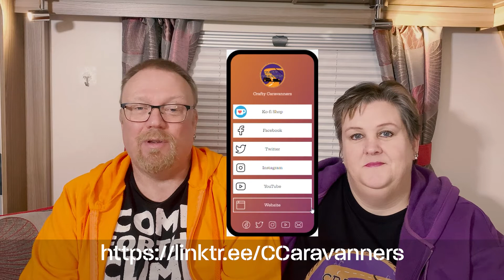1 Year 1000 Subscribers - Thank You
We've been on YouTube for 1 year 1000 subscriber milestone just reached.

We would like to say 'Thank You' to all of our subscribers in this video.  Thanks to all the other YouTubers who have helped us out on our Journey - you are many, and you know who you are !!

Our first YouTube video was posted on Feb 9th 2020, so we are also celebrating our one year anniversary on YouTube.  We started off our YouTube journey by taking our caravan to a weighbridge - who knows where 2021 will take us!

This video uses chapters.  We'd love it if you'd watch the whole thing, but you can use the chapters feature to select the bits that are of interest to you.

Shot on iPhone XS Max.  Edited in Adobe Premiere Pro.

Do you like the music we use in our videos?

If you enjoyed this video and would like to support us, why not buy us a virtual coffee?

- Why not try out TubeBuddy ?

We hope you enjoy watching as much as we enjoyed creating this video.

Chapters
Intro (0:00)
1000 Subs (0:24)
Regular (1:39)
The Future (1:52)
Linktr.ee (2:42)
Sticker Swap (2:59)
Engagement (3:12)
Thanks for watching (3:27)

'Crafty Caravanners' is a participant in the Amazon EU Associates Program, an affiliate advertising program designed to provide a means for sites to earn commission incomes by advertising and linking to Amazon UK.